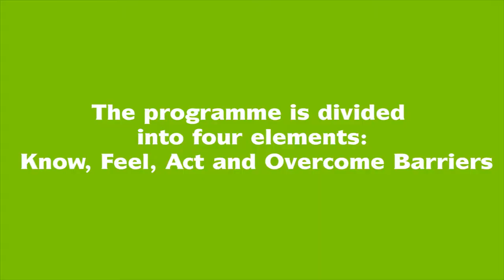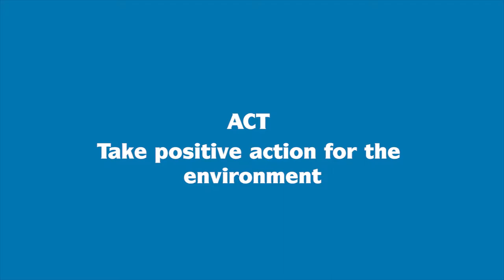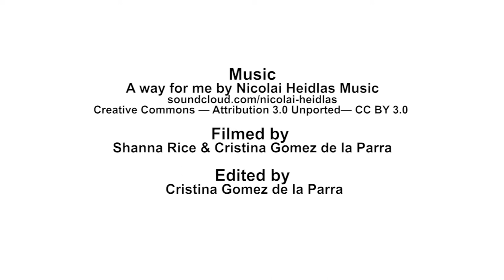AES- Environmental leadership Programme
A short video showing pupils from Ulidia Integrated College and Downshire School; Carrickfergus and Larne Grammar School and Larne High School; Larne, participating in the Young People's Environmental Leadership Programme in partnership with AES UK and Ireland.